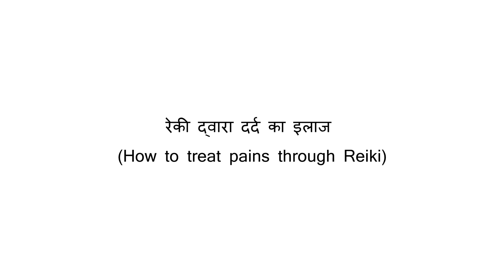How to treat pains through Reiki (रेकी द्वारा दर्द का इलाज)